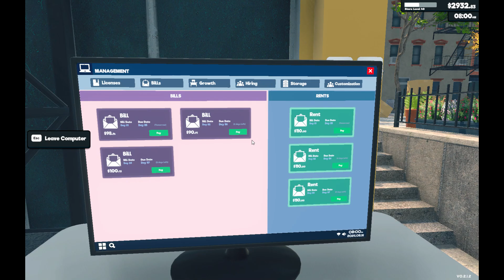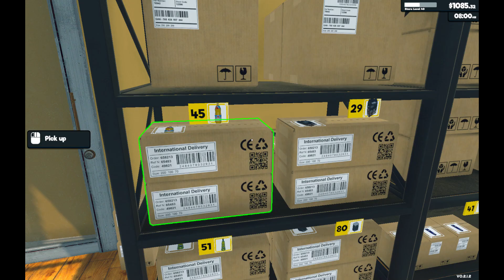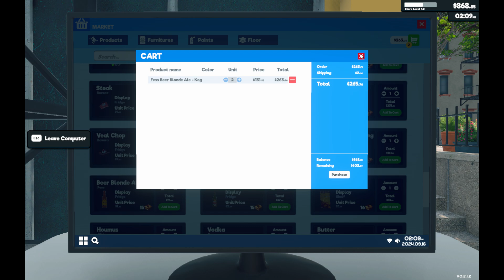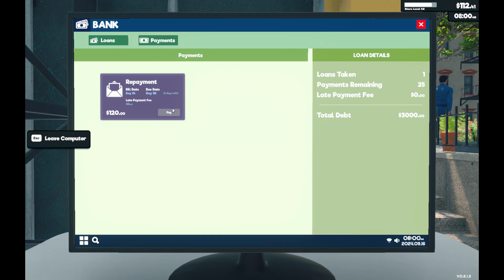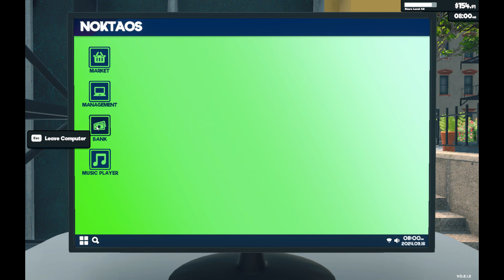Supermarket Simulator: Expanding The Storage Room - Part 47 - No Commentary